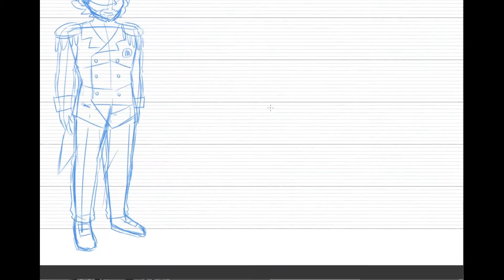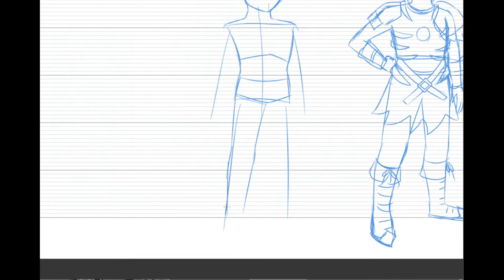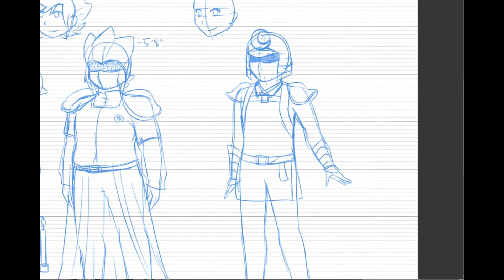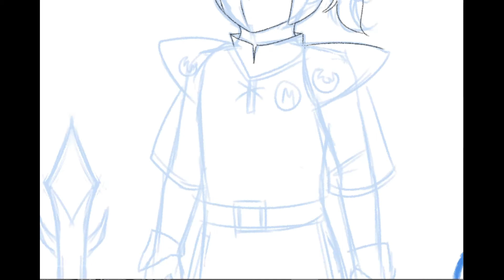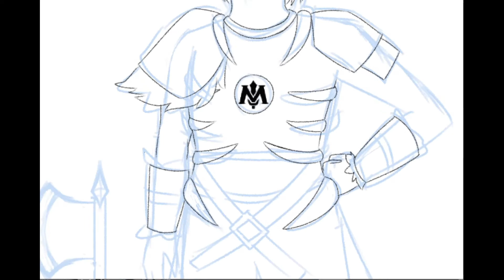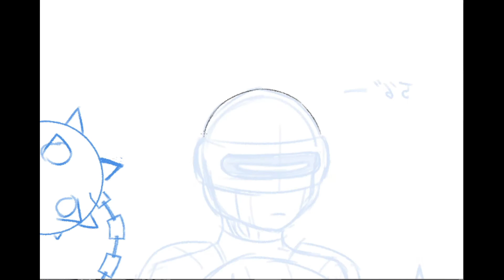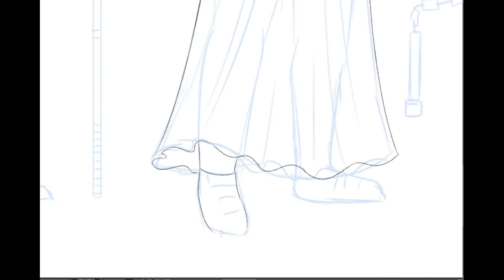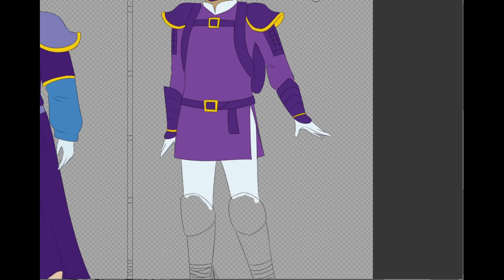The Meta-Knights ~ Gijinka Speedpaint with Commentary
The finished piece can be found here, along with short character descriptions

Here are the Meta-Knights! Not to be confused with Meta Knight, their leader. I haven't really posted videos in which I design gijinkas in the past, just videos of already-designed gijinkas, but I figured I'd do something different here. Truth is, I've tried to post tutorials on designing gijinkas in the past, but I wasn't sure what to say because the process of designing a character is one that comes naturally once you've practiced enough at it! So here's a video where I show the process of gijinka designs but I talk about things besides design choices sometimes. I say this in the video too, but a big reason why I'm talking in this video rather than playing music is because I think commentary is more interesting to listen to. If you'd like to listen to music instead, you can always play your own!